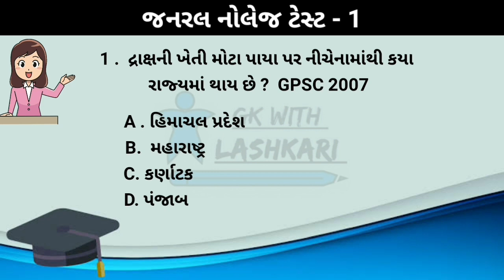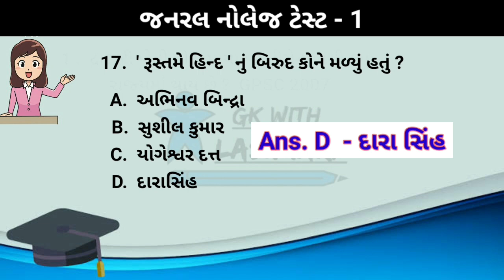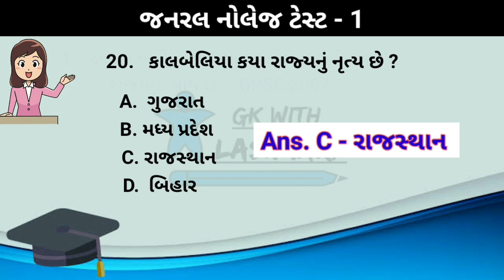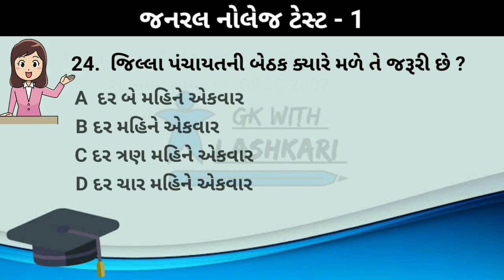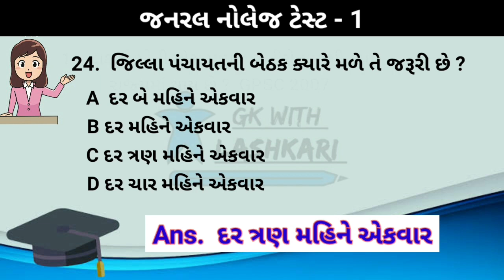Gk question and Answer | gk in gujarati | talati exam preparation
ગુજરાતમાં આવનાર તમામ એક્ઝામ માટે ખૂબ ઉપયોગી
 જનરલ નોલેજ સવાલ જવાબ

બંધારણ Link

• Talati and junior clerk old paper questions
ojas bharati

• GkwithLashkari for Education is about learning for everyone, anywhere.
• our channel for gujarat government exam preparation help.

• gujarat government exam preparation.

hase tags